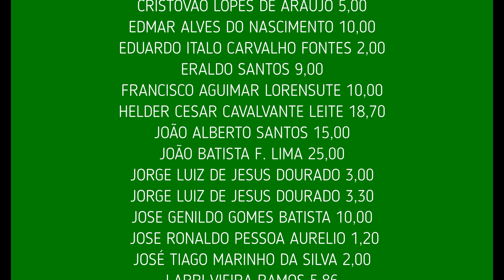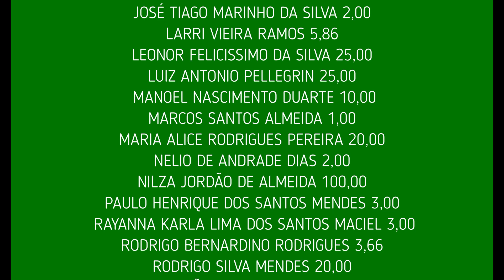DOAÇÕES DE CESTAS BÁSICAS - LISTA DO PIX E VALOR ARRECADADO NO MÊS DE OUTUBRO.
CONHECER PARA PRESERVAR... PRESERVAR PARA SEMPRE TER.